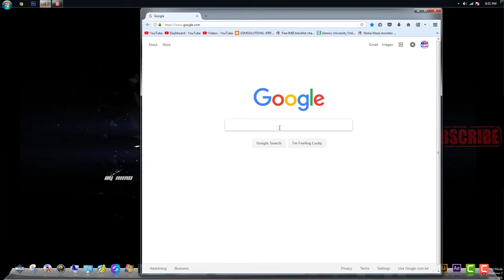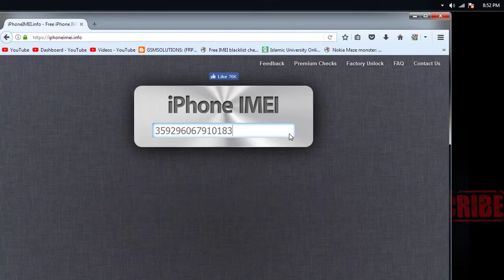HOW TO Spot A Fake iPhone X,8,7,7s,6s,6,5 In 2018 || Fake Vs Real iPhone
Hope U Liked The Video And If U Did Please Make Sure To Subscribe The Channel And Do Share This Video And Support For More Such Tech Videos ✌ See U In Next One

iphone x ad,
iphone x camera,
iphone x song,
iphone x unboxing in hindi,
iphone x india,
iphone x test,
iphone x clone,
iphone x price,
iphone x hindi,
iphone x ringtone,
iphone x,
iphone x apple,
iphone x ar,
iphone x ad music,
iphone x and cafe macs,
iphone x aib,
iphone x antutu,
iphone x airtel,
iphone x and note 8,
iphone x ad song,
iphone x battery,
iphone x black,
iphone x battery test,
iphone x blast,
iphone x break,
iphone x back cover,
iphone x best clone,
iphone x broken,
iphone x best case,
iphone x buy,
iphone x clone india,
iphone x copy,
iphone x cases,
iphone x cover,
iphone x clone hindi,
iphone x comedy,
iphone x camera quality,
iphone x cost,
iphone x drop,
iphone x display,
iphone x dubai,
iphone x demo,
iphone x daughter,
iphone x dual battery,
iphone x dubai price,
iphone x delhi,
iphone x details,
iphone x drop test cnet,
iphone x experiment,
iphone x event,
iphone x engineer,
iphone x exclusive ringtone,
iphone x edge,
iphone x engineer daughter,
iphone x emoji,
iphone x emi,
iphone x engineer fired,
iphone x emoji feature on android,
ee iphone x,
ee iphone x advert,
ee iphone x ad,
ee iphone x advert song,
moto x e iphone 7,
pixel xl e iphone 7 plus,
moto x e iphone,
iphone x face id test,
iphone x fail,
iphone x free,
iphone x face id,
iphone x face unlock,
iphone x funny,
iphone x fake,
iphone x fire test,
iphone x feature,
iphone x first copy,
iphone x gaming,
iphone x guruji,
iphone x gold,
iphone x gaming review,
iphone x grey,
iphone x green line,
iphone x girl,
moto g x iphone 7,
moto g x iphone 6s,
iphone x moto g,
moto g x iphone 5s,
moto g x iphone 7 plus,
moto g x iphone 6s plus,
moto g x iphone 5c,
moto g x iphone 4s,
moto g x iphone se,
iphone x horse,
iphone x hindi mai,
iphone x hands on,
iphone x hack,
iphone x headphone,
iphone x hang,
iphone x how to open,
iphone x heating,
iphone x hard test,
iphone x in hindi,
iphone x igyaan,
iphone x inside,
iphone x in tamil,
iphone x in telugu,
iphone x in android,
iphone x in dubai,
iphone x issues,
iphone x intro,
iphone x jio,
iphone x jio offer,
iphone x jerry,
iphone x jokes,
iphone x jio offer tamil,
iphone x jio ad,
iphone x jio offer telugu,
iphone x jio offer technical guruji,
iphone x jio tamil,
iphone x jio plan,
iphone x ki redi,
iphone x katana,
iphone x keyboard,
iphone x kerala,
iphone x kbc,
iphone x ki ringtone,
iphone x korean,
iphone x keyboard for android,
iphone x killer,
iphone x ki keemat,
iphone x launcher,
iphone x launch,
iphone x leak,
iphone x line,
iphone x live,
iphone x lock,
iphone x launch india,
iphone x look,
iphone x launcher apk,
iphone x launcher in android,
iphone x music,
iphone x mkbhd,
iphone x mumbai,
iphone x malayalam,
iphone x mobile,
iphone x meet,
iphone x making,
iphone x meme,
iphone x mod,
iphone x message tone,
iphone x news,
iphone x notch,
iphone x note 8,
iphone x new ad,
iphone x news india,
iphone x ndtv,
iphone x new song,
iphone x notch remover,
iphone x notification sound,
iphone x note 8 camera,
iphone x official,
iphone x original ringtone,
iphone x official ringtone,
iphone x open,
iphone x on android,
iphone x on jio,
iphone x original,
iphone x on horse,
iphone x or iphone 10,
iphone x official song,
moto x o iphone 7,
xiaomi o iphone,
como conectar o iphone no xbox,
iphone san xuat o dau,
iphone 8 o x,
iphone x prank,
iphone x price in dubai,
iphone x promo,
iphone x price in india,
iphone x price in usa,
iphone x plus,
iphone x peterson,
iphone x problem,
iphone x parody,
iphone x queue,
iphone x que,
iphone x queue india,
iphone x qatar,
iphone x qualities,
iphone x qatar price,
iphone x quality in hindi,
iphone x qd,
iphone x queue usa,
iphone x qdd,
iphone x review in hindi,
iphone x review,
iphone x review india,
iphone x rate,
iphone x repair,
iphone x release,
iphone x ringtone download,
iphone x review in tamil,
iphone x roast,
iphone x siri,
iphone x speed test,
iphone x screen,
iphone x specifications,
iphone x specs,
iphone x sharmaji,
iphone x skin,
iphone x speed,
iphone x screen test,
s iphone x worth buying,
xbox one s iphone,
xbox one s iphone headphones,
iphone x trailer,
iphone x theme,
iphone x tamil,
iphone x twin,
iphone x tune,
iphone x theme song,
iphone x telugu,
iphone x tone,
iphone x tv ad,
iphone x unboxing,
iphone x unboxing india,
iphone x unboxing technical guruji,
iphone x unboxing tamil,
iphone x unboxing and review in hindi,
iphone x unboxing in telugu,
iphone x unboxing igyaan,
iphone x use,
iphone x unlock,
iphone x vs,
iphone x vs oneplus 5t,
iphone x vs note 8,
iphone x vs s8,